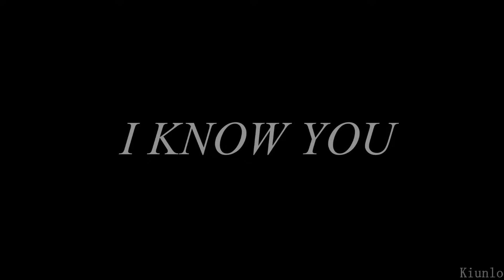ι нeard ι don'т вelong ιn тнιѕ ѕcene//мegaтron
I became obsessed with this song recently and just suddenly got the inspiration to make a video. Obviously, with megadaddy.

Clips from Transformers: Prime
Song: Sex Metal Barbie by In This Moment